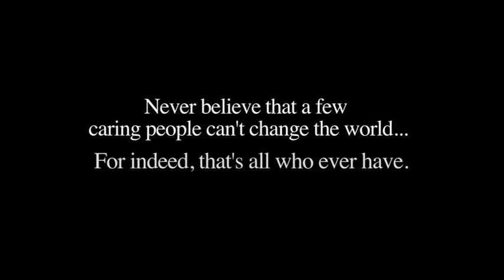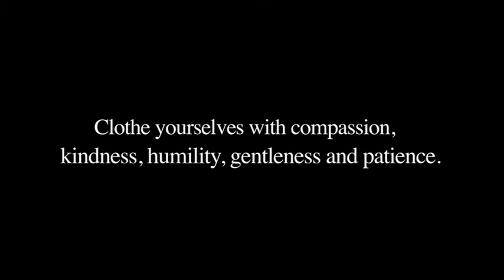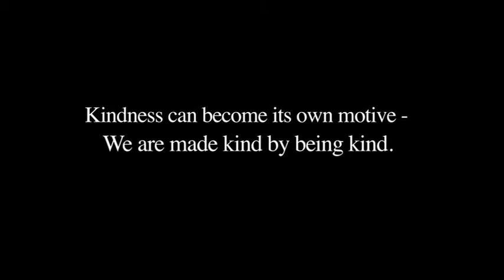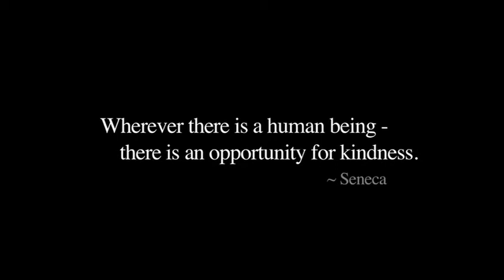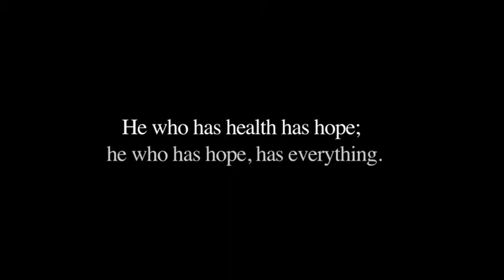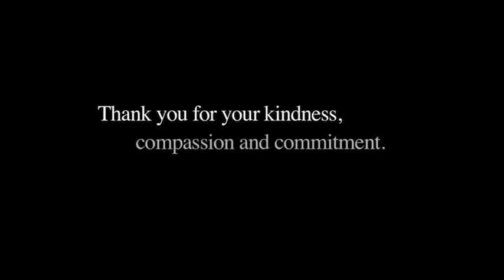Blue Yonder Media: Rex Employee Appreciation